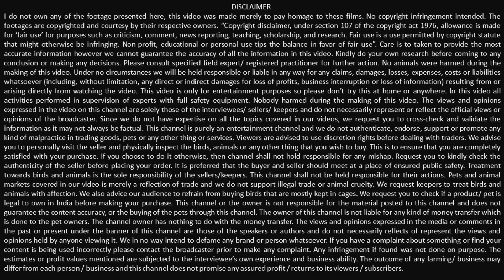AD94 HEAVY BONE GERMAN SHEPERD (GSD) FEMALE PUPPY FOR SALE @ JAIPUR RAJASTHAN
To promote your pets whatapp to 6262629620